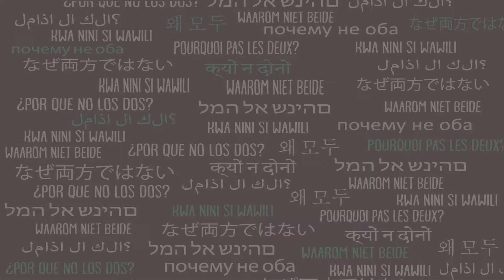Why Not Both?: Pastoral Counseling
In the third episode of Why Not Both? (by Doctoral Intern Michael Marquez), Michael explores prayer therapy and pastoral counseling. Pastoral counselors are unique in that they are qualified to address certain mental health issues. Most individuals seek pastoral counselors because of their connection with a particular faith. However, faith and mental health are not two separate entities and can be combined!